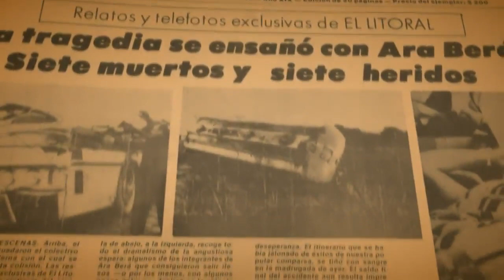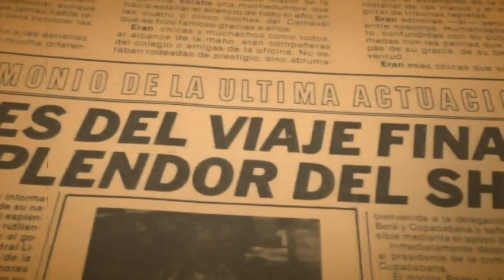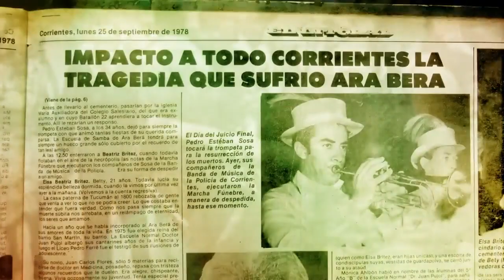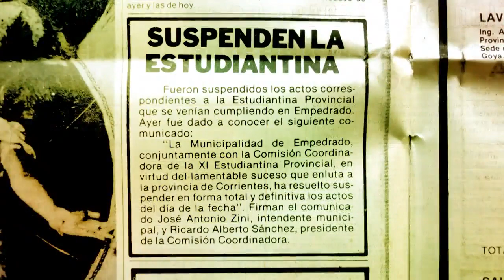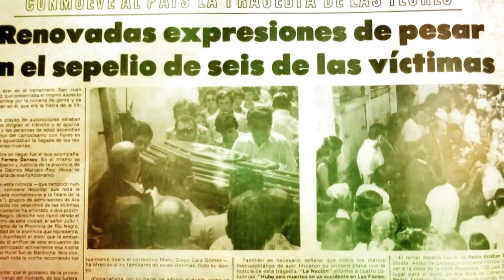Homenaje a los comparseros de Ará Berá que perdieron la vida en Septiembre de 1978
El 23 de septiembre se instituyó por ley provincial como homenaje y recordación al trágico accidente de tránsito de 1978, en Buenos Aires, en el que fallecieron 8 jóvenes integrantes de la comparsa de Ará Berá.
Transcurría septiembre de 1978 cuando Ará Berá y Copacabana se alistaban para brindar una serie de presentaciones, primero en Bariloche (Río Negro) y luego en Buenos Aires. Nada parecía presagiar lo que iba a ocurrir.
El jueves 21 de ese año, el carnaval de Corrientes escribió otra gloriosa página cuando mostró todo su esplendor por las calles de Bariloche como parte de la Fiesta de la Nieve, sorprendiendo a los turistas y locales. Luego fue el turno de una actuación en el Hotel Sol, entusiasmando al numeroso público presente.
La delegación, muy contenta y animada por la recepción que tuvieron, se subió a un avión para viajar hacia Buenos Aires el sábado 23. Copacabana iba a realizar actuaciones en esa ciudad, mientras que los integrantes de Ará Berá en Aeroparque los esperaba un colectivo que los trasladaría 370 kilómetros hasta la ciudad de Olavarría, donde iban a animar una fiesta organizada por la Sociedad Rural.
Fueron 40 las personas que se subieron al interno 6 de la empresa “Estrella del Sud” y a las pocas horas la tragedia se cruzó en su camino. Nunca llegaron a destino.
A las 6 de la mañana el colectivo transitaba por la Ruta Nacional 3. A la altura del kilómetro 185, cerca de la ciudad de Las Flores, el colectivero se habría quedado dormido y se cambió de carril, produciéndose el choque con un camión cisterna que trasladaba gasoil.

Este hecho representó una bisagra a los carnavales correntinos, motivo a legisladores provinciales presentar en la Legislatura Provincial, la iniciativa para declarar por Ley Provincial N°6304 el Día del Comparsero en todo el territorio de la Provincia de Corrientes.
Dentro de los fundamentos y consideraciones presentadas por los legisladores, para la aprobación y posterior institución de la fecha 23 de septiembre como “Día del Comparsero”, se expresó:
Los carnavales correntinos, a través del tiempo y debido al trabajo de personas que muchas veces permanecen en el total anonimato, (el comparsero) han trascendido nuestras fronteras, adquiriendo un reconocimiento nacional e internacional, que en otras maneras ha servido también de andamiaje para que la ciudad de Corrientes haya merecido la distinción  de ser reconocida como la Capital Nacional del Carnaval.
De esta manera en la Provincia de Corrientes, mediante la Ley sancionada por las Honorables Cámaras de Diputados y Senadores, se establece: Instituir el 23 de septiembre de cada año el “Día del Comparsero” en el ámbito de la provincia de Corrientes.